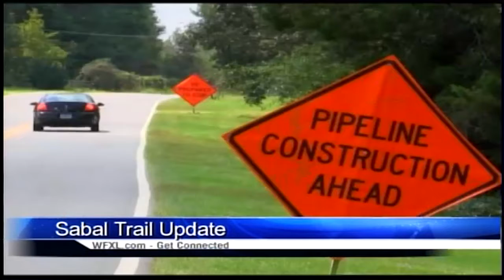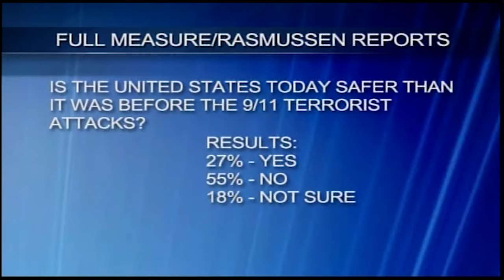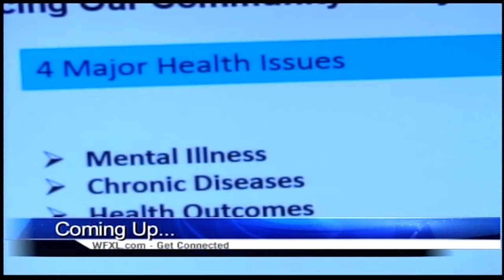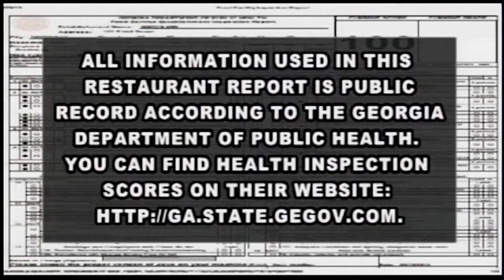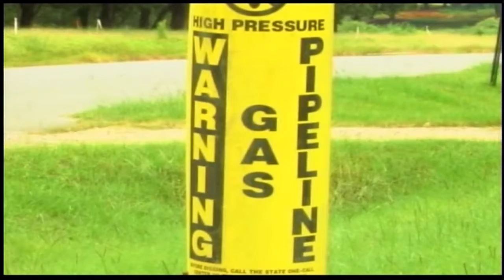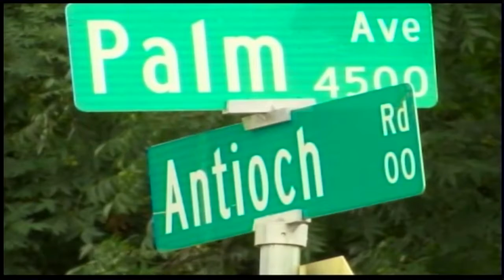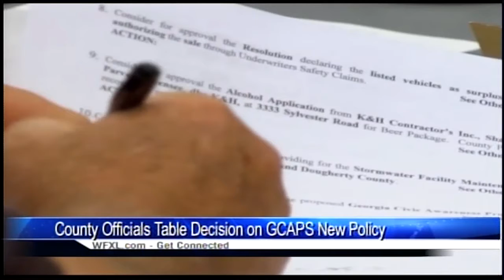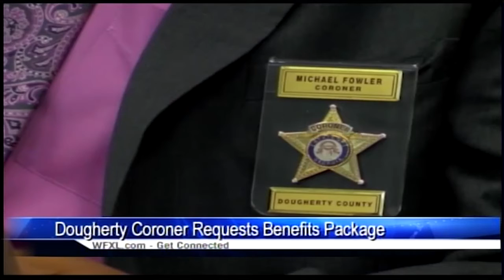WFXL SEPTEMBER 12 2016 NEWSCAST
The FOX 31 Newscast is Albany, Georgia's only 10PM local newscast. For more local stories around Southwest Georgia,